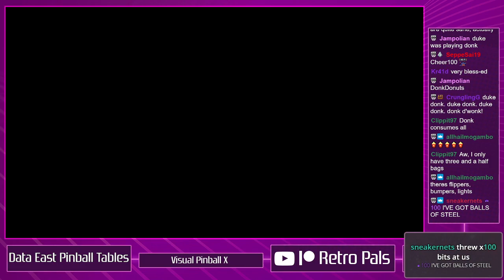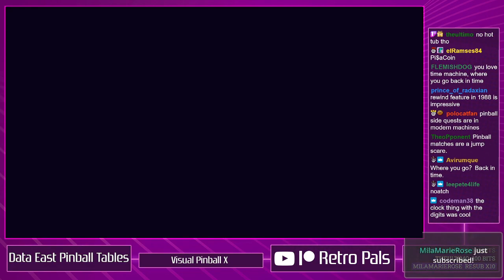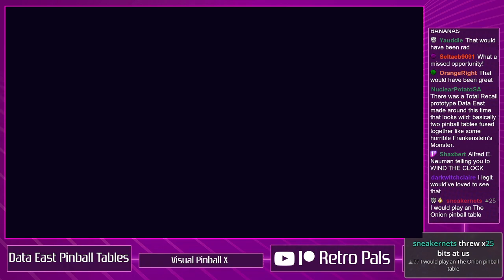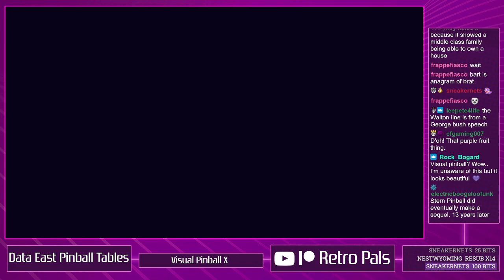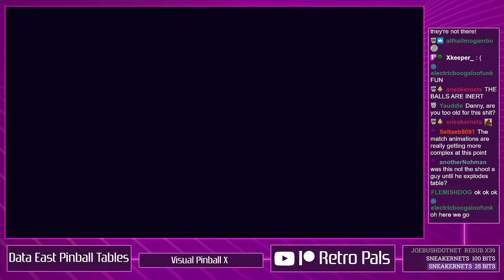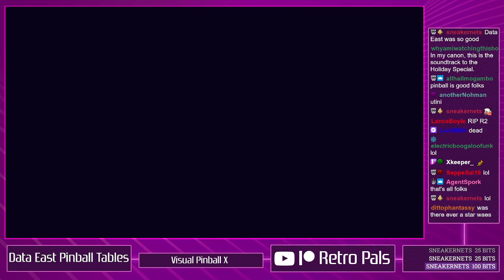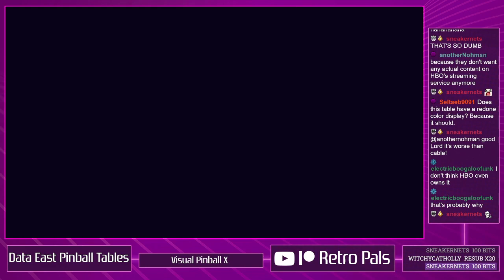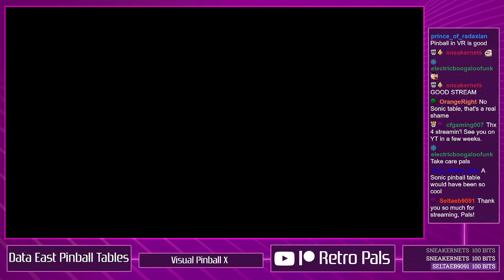Data East Pinball Tables: 1987-1994 - Retro Pals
Data East, the company that brought us Karnov and other off-kilter classics, had a US division that produced dozens of equally deranged pinball tables in the 80s and 90s. Early releases like Back to the Future and The Simpsons were quite popular, and later games like Star Wars, Jurassic Park, and Guns n' Roses pushed technological limits in a competitive marketplace. Let's play every pinball table Data East released between 1987 and 1994!